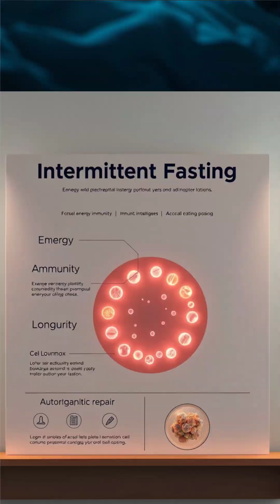Autophagy Explained: Unlock the Power of Fasting for Cellular Renewal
Discover the incredible process of autophagy, your body's natural cellular clean-up system that activates during fasting. Groundbreaking research by Nobel laureate Dr. Yoshinori Osumi reveals how fasting for 12 to 16 hours triggers autophagy, allowing your cells to rejuvenate, repair damaged components, and support overall health. This hidden repair crew works quietly as you sleep, clearing out damaged cell parts to reduce disease risk and promote healthy weight management.

By avoiding late-night eating and embracing intermittent fasting, you give your body a powerful chance to reset and renew itself every day. This natural process not only enhances energy levels and longevity but also explains why intermittent fasting offers benefits beyond merely controlling hunger.

Imagine your body performing microscopic housekeeping nightly, improving your well-being from within. Whether you're interested in weight loss, increased vitality, or cellular health, understanding autophagy is key to unlocking your body's full potential.

Try an overnight fast today to activate this remarkable system and experience the rejuvenating effects firsthand. Follow us for more expert health insights and start your journey to a healthier, renewed you!